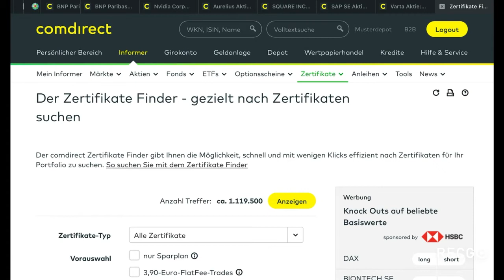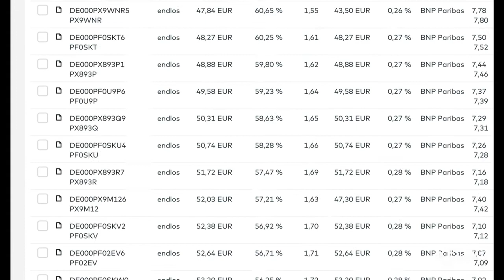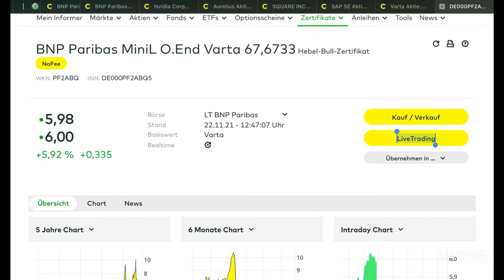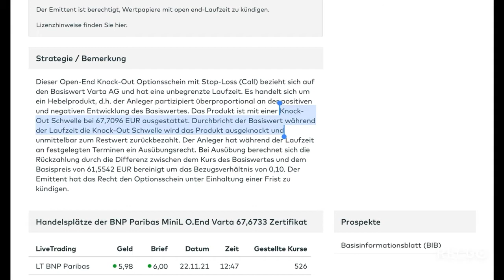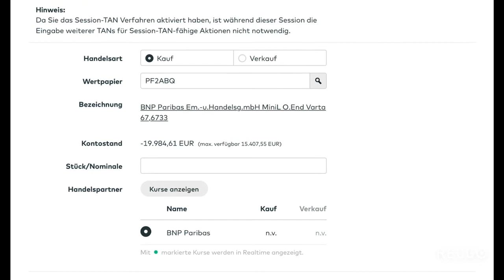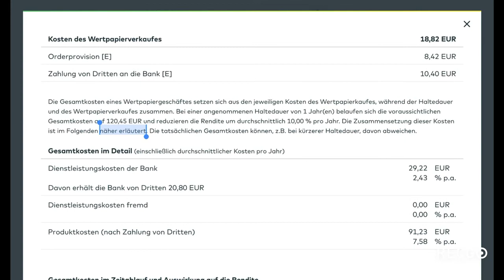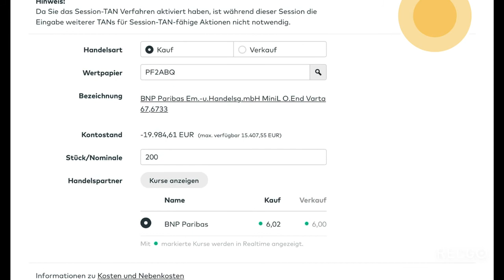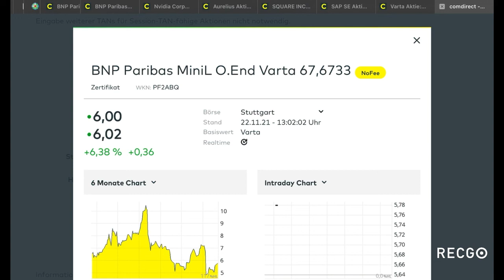Zertifikate kaufen comdirect Faktoren